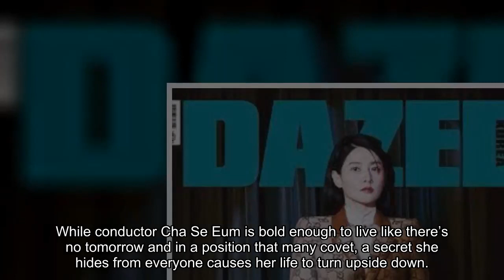Lee Moo Saeng, Hwang Bo Reum Byul, Kim Young Jae, And Park Ho San Join Lee Young Ae In Upcoming Dram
Lee Young Ae’s upcoming drama “Maestra” (literal title) has confirmed the casting of more stars!

tvN’s “Maestra” is based off a French work of the same name that depicts the hardships and growth journey of a female orchestra conductor who does her best to investigate the various mysteries that occur within the orchestra. While conductor Cha Se Eum is bold enough to live like there’s no tomorrow and in a position that many covet, a secret she hides from everyone causes her life to turn upside down.

Last November, Lee Young Ae’s agency confirmed that the actress would star in “Maestra” as Cha Se Eum. On May 4, tvN announced the casting of Lee Moo Saeng, Hwang Bo Reum Byul, Kim Young Jae, and Park Ho San.

Lee Young Ae’s character Cha Se Eum is a passionate former violinist and current orchestra conductor who is known all around the globe as a star in the world of classical music. With her bold and determined personality, Cha Se Eum is an on-stage leader who fascinates performers and audience members.

Lee Moo Saeng will star as investment tycoon Yoo Jung Jae, the chairman of UC Financial who has the impressive ability to see through others.

Hwang Bo Reum Byul has been cast as Lee Ru Na, a rookie member of the Han River Philharmonic Orchestra. Lee Ru Na is an innocently passionate character who works incredibly hard to prove her talent.

Kim Young Jae will portray Cha Se Eum’s husband Kim Pil. While he’s affectionate and thoughtful, a small part of him feels inferior to his wife Cha Se Eum whose career is on a roll.

Last but not least, Park Ho San will star as the cheerful and quick-witted Jeon Sang Do, who is the CEO of the Han River Philharmonic Orchestra. Although the orchestra is in danger, he confidently leads his team with his understanding and love of orchestral music.

“Maestra” is set to air on tvN but the broadcast schedule is still under discussion.